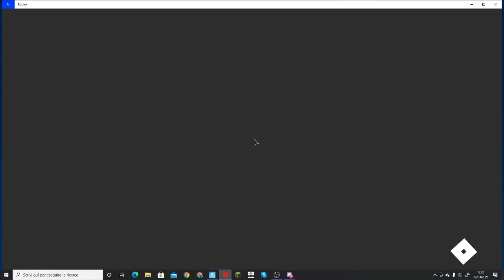GIOCHIAMO A SPECTER IN 4!!! - ROBLOX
Oggi sono su specter con Lisca Mariangengangelo e Patata